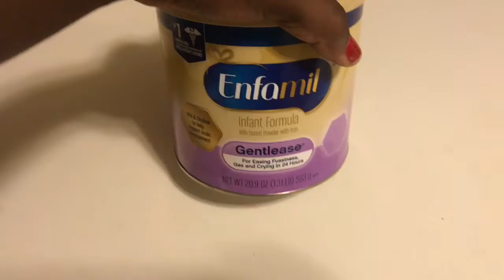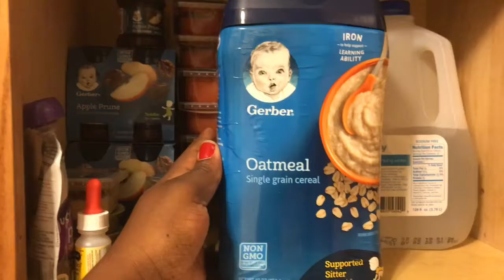Baby Kane update!! | 4 months old baby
This video was just a update on how baby Kane is doing. He is now 4 months old holding his own bottle, starting baby food, and putting his own pacifier in himself. Also he is sitting up own his own, but that started at 3 months.

If you enjoyed watching this video give it a big THUMBS UP
If you want to see more of us COMMENT what you want to see
If you want to be ap